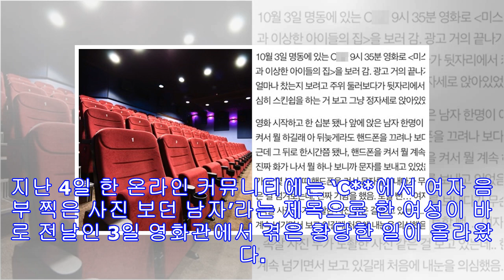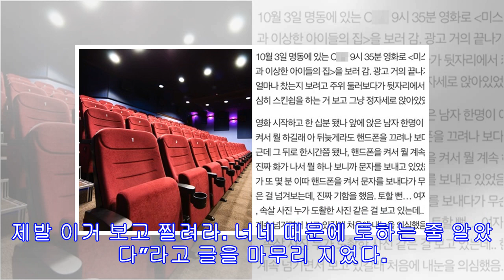“명동 어느 극장에서 영화 대신 ‘여자 음부’ 사진 보던 남성들을 고발합니다”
출처 : GettyImagesBank(기사와 관련없는 자료사진)/네이트 판 영화관에서 영화 대신 ‘음란물’을 즐기고 있는 남성을 목격했다는 끔찍한 사연이 전해져 누리꾼들의 분노를 사고 있다. 지난 4일 한 온라인 커뮤니티에는 ‘C**에서 여자 음부 찍은 사진 보던 남자’라는 제목으로 한 여성이 바로 전날인 3일 영화관에서 겪은 황당한 일이 올라왔다. 작성자는 “10월 3일 명동에 있는 C**에서 9시 35분 영화로 ‘미스 페레그린과 이상한 아이들의 집’을 보러 갔다”라며 “영화 시작하고 한 십분 됐나 앞에 앉은 남자 한 명이 아이폰을 켜서 뭘 하길래 아 뒤늦게라도 핸드폰을 끄려나보다 생각했음”이라고 말문을 뗐다. 하지만 그 뒤로 한시간 정도 동안 핸드폰으로 계속 뭘 하던 남성. 화가 난 마음에 도대체 뭘 하길래 그런 거 슬쩍 본 작성자는 믿지 못할 광경을 보게 됐다. 처음에는 누군가에게 문자를 보내는 듯한 모습을 보인 남성이었지만 자세히 보니 여자 음부 사진, 속살 사진 등 누가 봐...